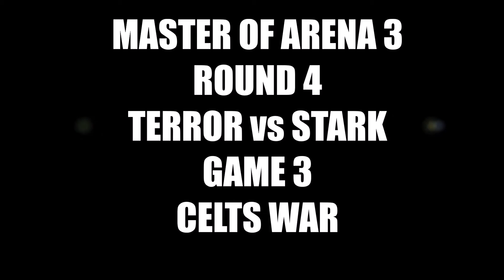R4 MOA3 Stark vs Terror Game 3